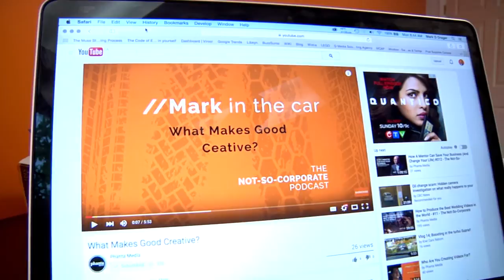What to do when you have a typo in your YouTube video?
On this episode of Mark in the Car, Mark isn’t in the car. Mark uses a mistake that was made last Friday to talk about typos in YouTube videos. Once a video is posted… what should you do?

Mark spends a lot of time thinking, talking, and driving. So why not combine them in the Mark (in the car) Vlog series?

Mark is also the host of The Not-So-Corporate Podcast and founder of PHANTA.